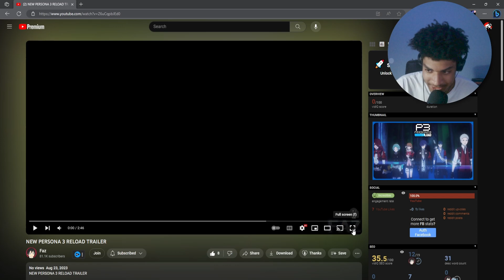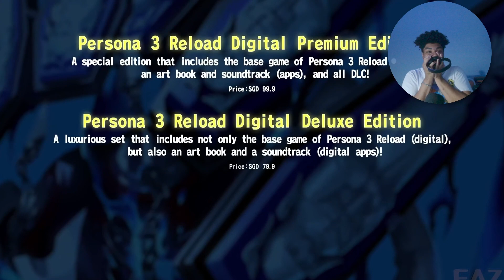THE PERSONA 3 REMAKE LOOKS AMAZING! | Persona 3 Reload TRAILER 2 REACTION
Persona 3 is finally getting a remake! And it looks amazing!

After years of waiting, Persona 3 is finally getting a remake. And judging by the early trailers, it looks like it's going to be one of the most exciting games of the year.

If you're a fan of Persona 3, then this is definitely the news you don't want to miss. Not only is the game itself looking amazing, but it's also sounding like it's going to be an emotional experience. And who could resist a game that's called Persona 3 Reload?